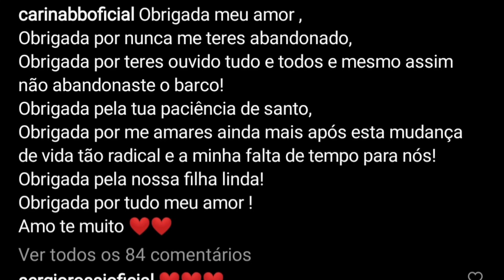Big Brother: Carina DECLARA-SE ao namorado Rui nas suas redes sociais!